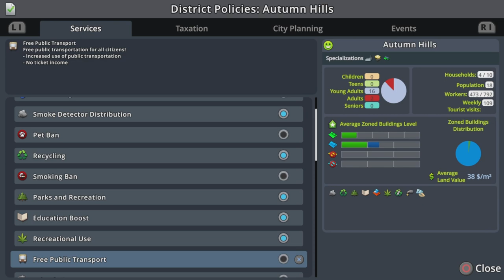HOW TO GET RICH IN CITIES SKYLINES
Episode 3

Optimizing the Financial Districts DLC. MASSIVE GAINS.